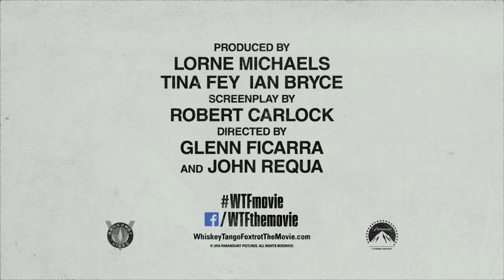Whiskey Tango Foxtrot | Featurette: "Transformation of Kim" | Paramount Pictures International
Kim's professional and personal life is turned completely upside down after moving to Afghanistan.